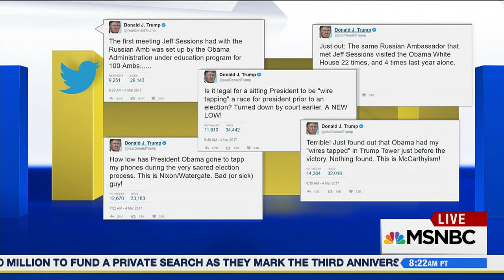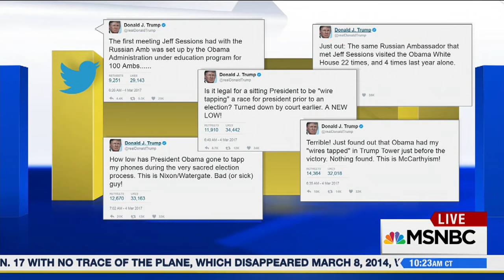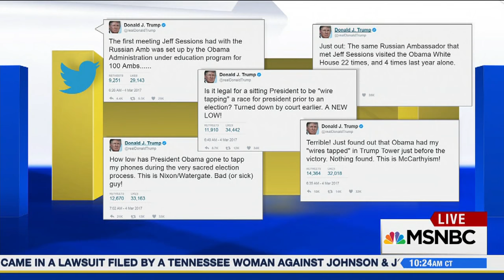Rep. Maxine Waters On Donald Trump Resistance | AM Joy | MSNBC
California Congresswoman Maxine Waters has become for many the physical embodiment of the resistance to Donald Trump in Congress. Watch her informative, inspiring conversation with Joy Reid.